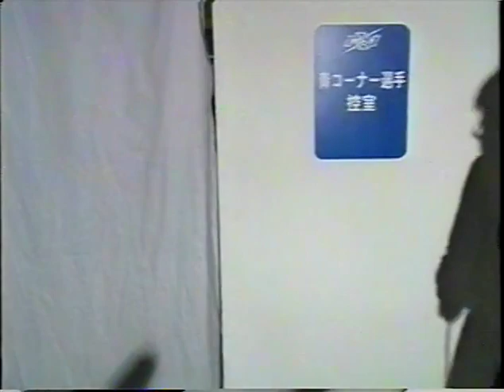Peter Aerts Vs. Stefan Leko II (30/03/2003)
Peter Aerts Vs. Stefan Leko
K-1 World Grand Prix 2003 in Saitama
March 30, 2003 | Saitama, Japan

Heavyweight bout with K-1 rules.